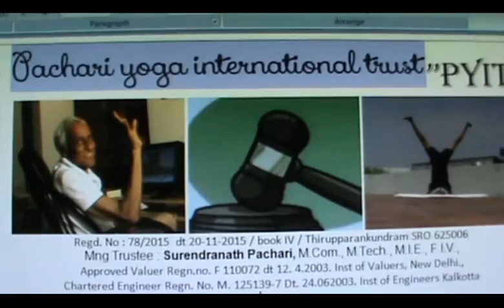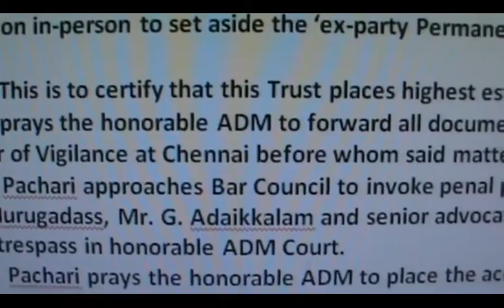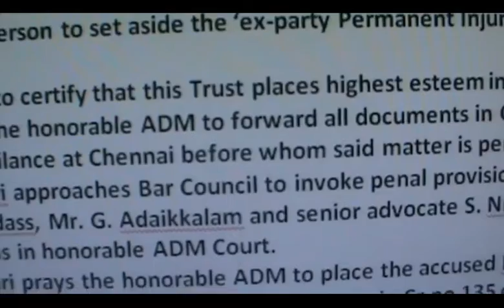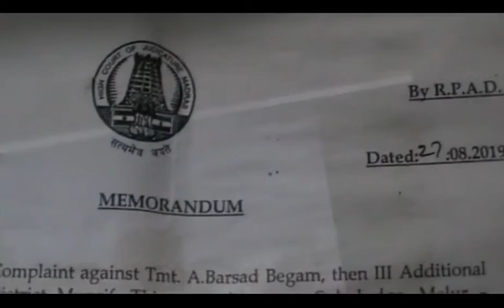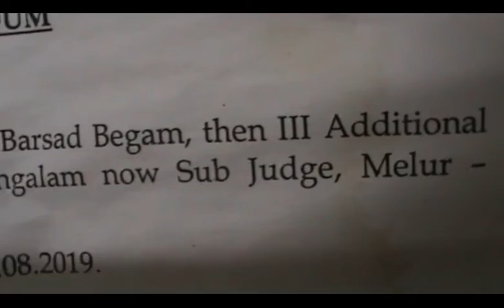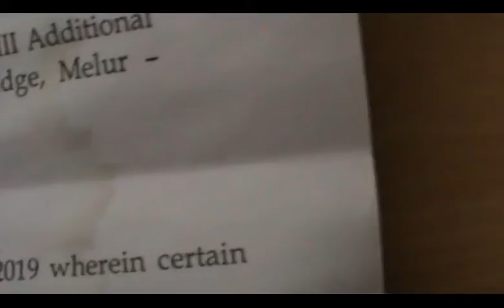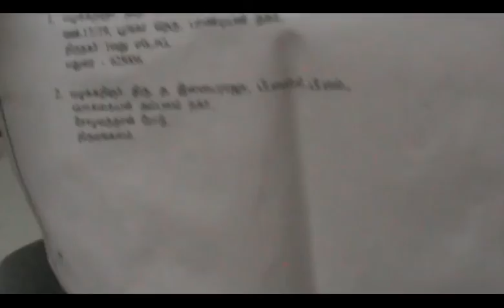Judge Bhanumathi is the branded puppet of the pony in the felicitation of Tamilnadu Bar Council